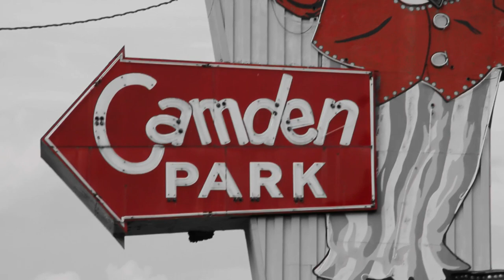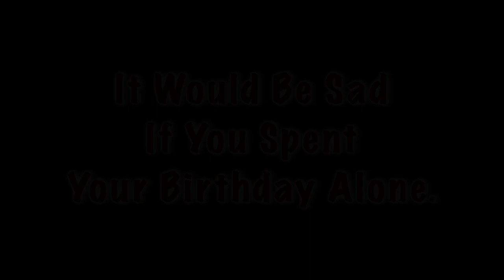Owen's Sad Invitation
Owen's On Line Invitation To His First Birthday Party At Camden Park